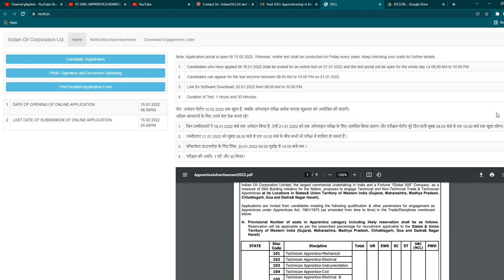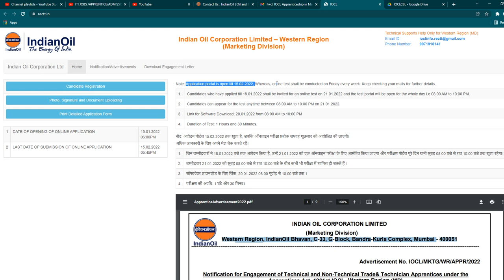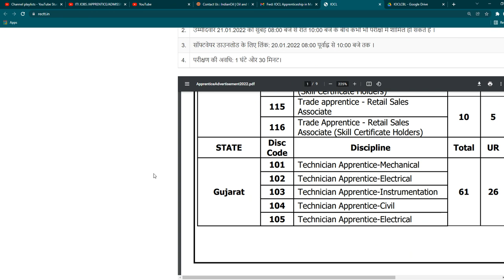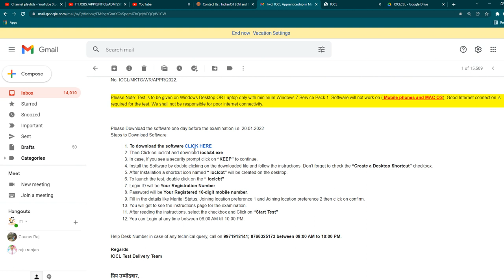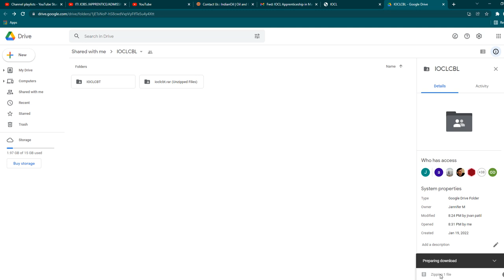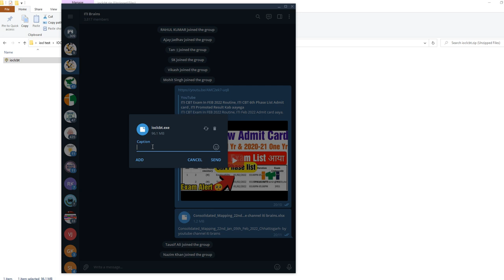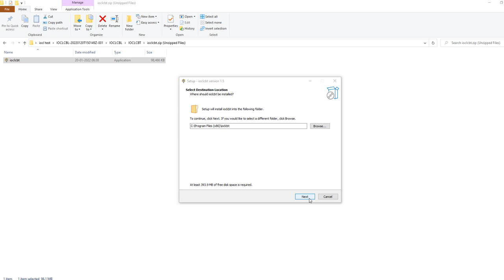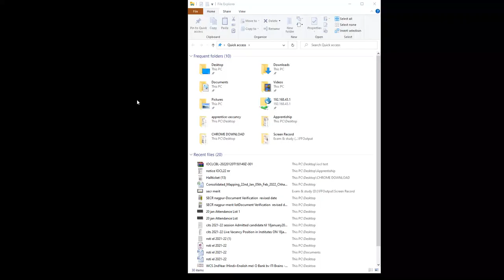IOCL Apprentice Exam Date 2022 आया, IOCL WR Marketing Division Exam 2022 ,IOCL Exam kab hoga 2022